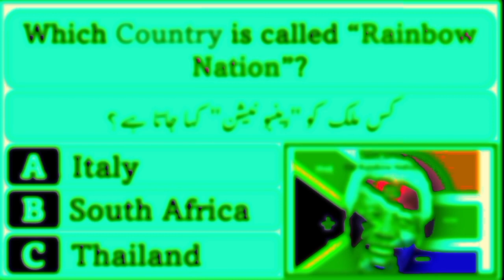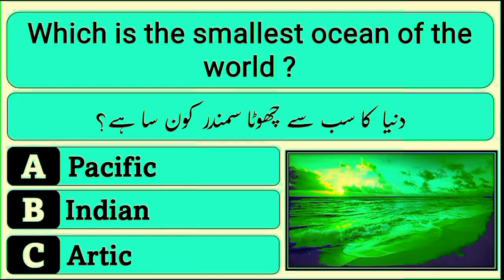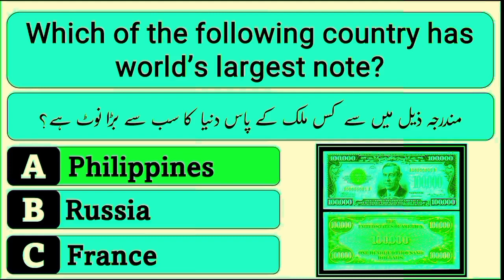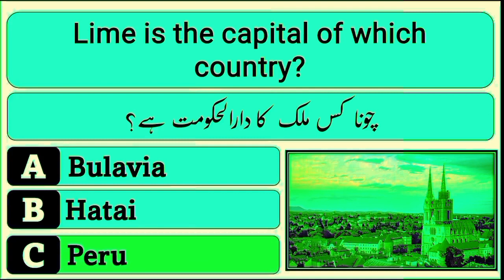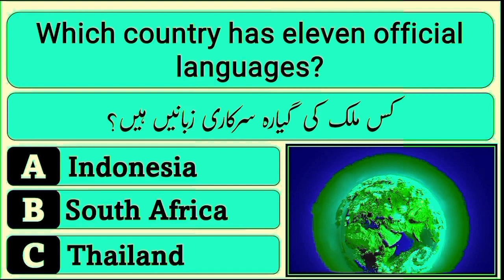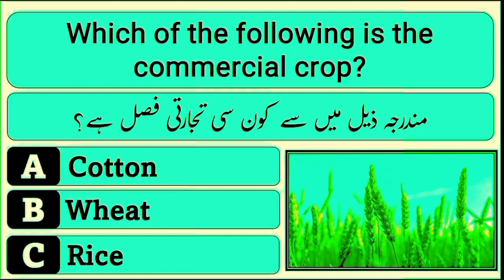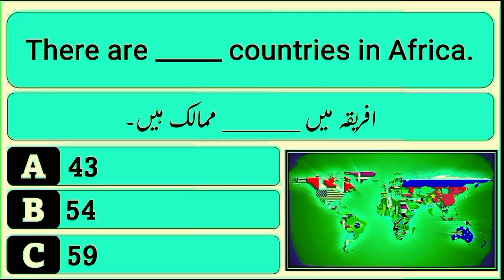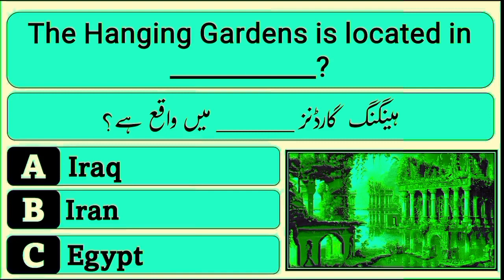General Knowledge Important MCQs for LAT 2024 | Law Admission Test 2024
Law Admission Test (LAT 2024) Test Day Instructions | 4 February LAT Test

True love story ❤️🙈🫶

SOO SWEET!!! kritisanon helps a fan click selfie with her

pakistani serial,
pakistani serial 2023,
pakistani drama 2023 last episode,
pakistani dramas,
Durefishan Saleem Drama,
Bilal Abbas New Drama,
Bilal Abbas,
Ishq Murshid New Drama,
Ishq Murshid New Drama ep 17,
Ishq Murshid ep 17,
Durefishan Ishq Murshid 16,
17 ep ishq murshid,
durefisan new drama,
ishq murshid 2023
pakistani drama,
pakistani serials,
pakistani serial,
drama,
pakistani songs,
hum tv,
hum tv dramas,
khuda aur mohabbat,
ary digital,
green entertainment,
pakistani dramas,
ishq murshid,
durefishan,
bilal abbas,
ishq murshid latest ep,
drama,
pakistani drama ishq murshid,
tera mera hai pyar amar,
ishq murshid ost,
tera mera hai pyar amar full song,
hum tv latest drama,
rah e junoon,
namak haram

Merry Christmas 🎅🦌🛷🔔 movie trailer review 🤶🍽️🌲